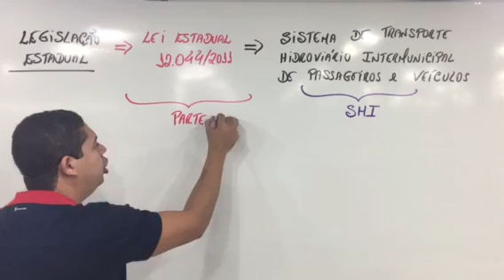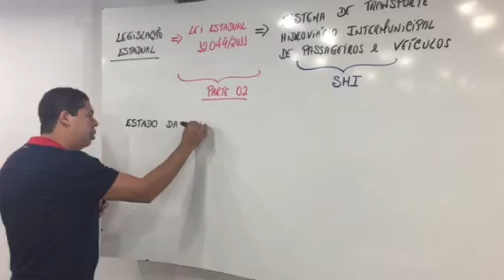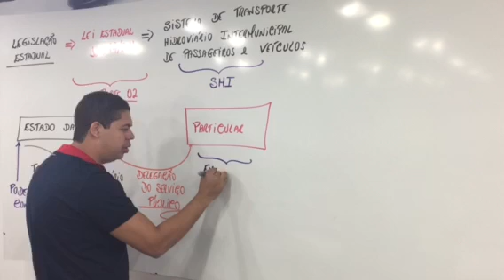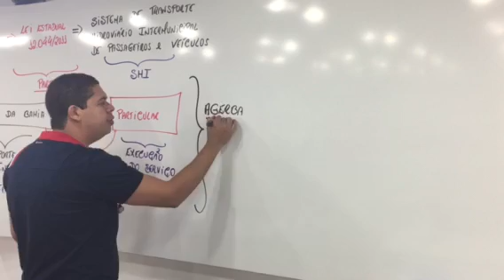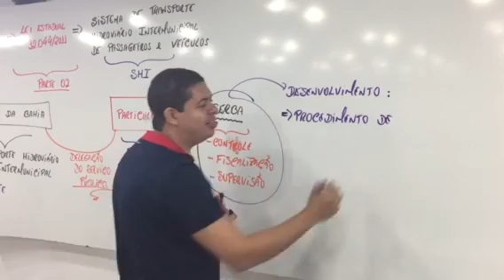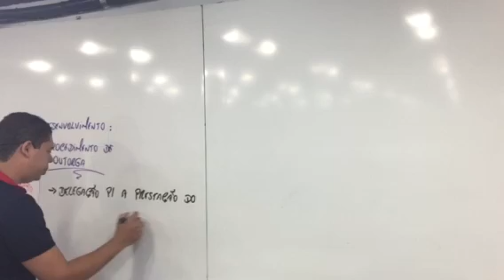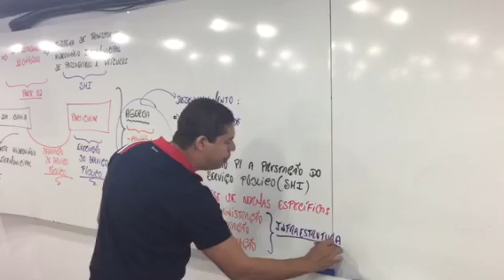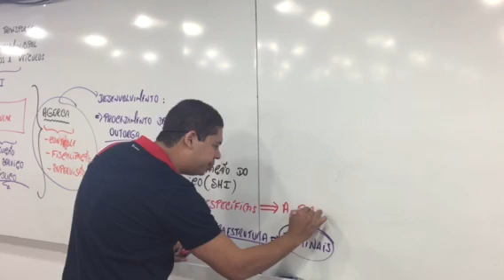Aula AGERBA - Lei Estadual 12.044/2011 - SHI - Parte 02 - Concurso AGERBA# - Prof. Alan Vinícius